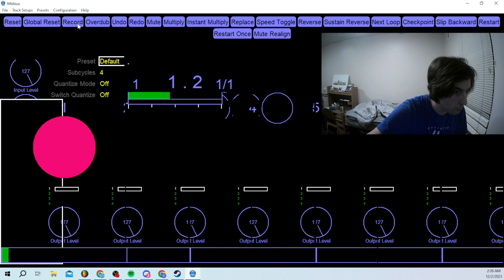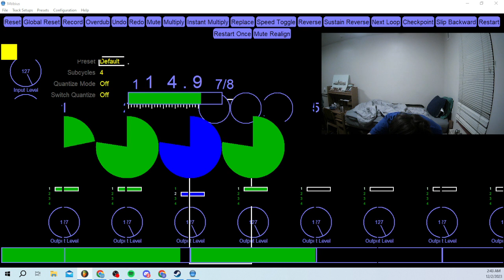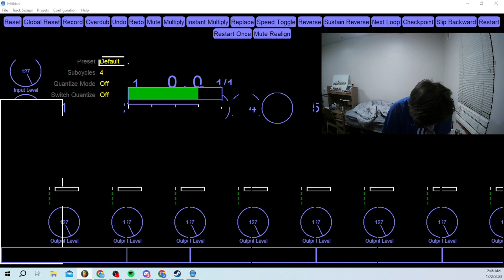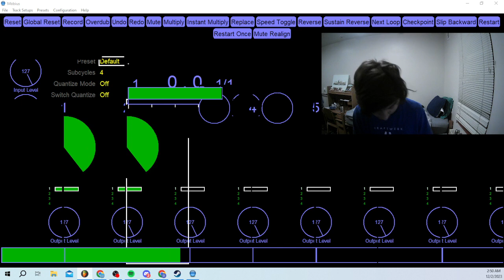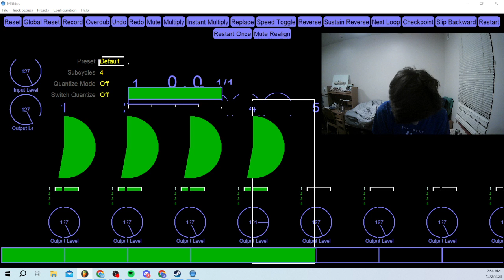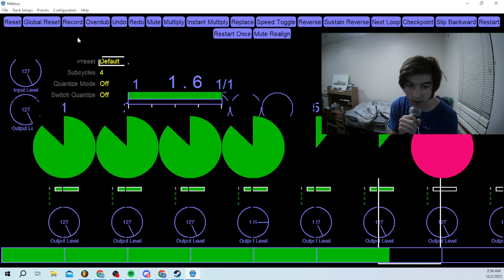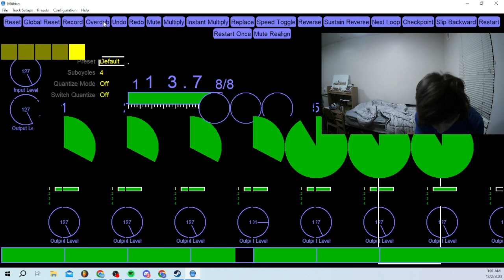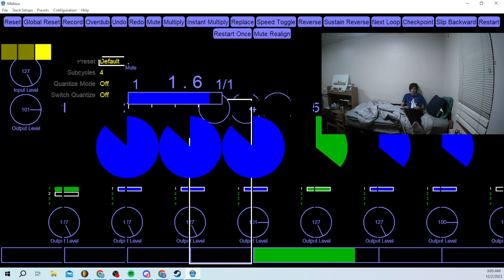Why I did L125